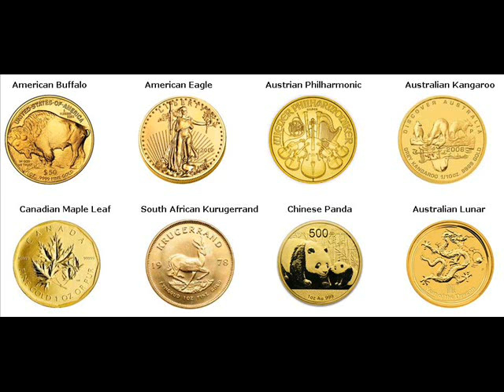Rare Gold Coins For Sale Albury-Wodonga Australia